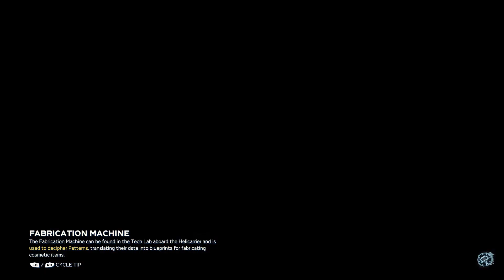Tony Goes To Space! (Marvel's Avengers Gameplay)